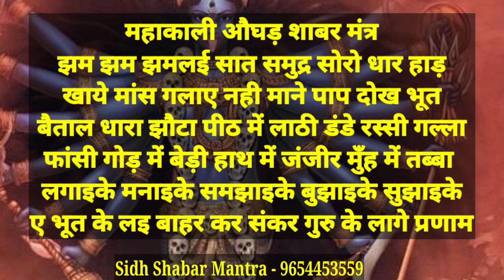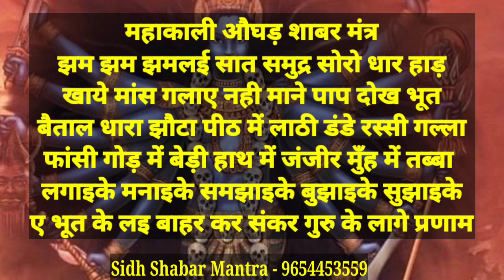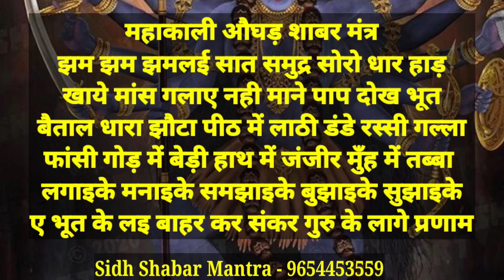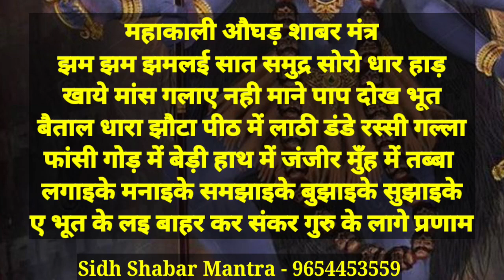महाकाली औघड़ साधना विधि।महाकाली आदिवासी मंत्र।महाकाली शाबर रक्षा मंत्र।mahakali aughad shabar mantra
जय गुरुदेव
धन्यवाद

No calling

 शाबर मंत्र,रक्षा शाबर मंत्र,रक्षा मंत्र,शाबर रक्षा मंत्र,हनुमान शाबर मंत्र,सिद्ध शाबर मंत्र,स्वयंसिद्ध रक्षा शाबर मंत्र,दुर्गा शाबर मंत्र,नव दुर्गा शाबर मंत्र,काली रक्षा शाबर मंत्र,सुरक्षा शाबर मंत्र,शक्तिशाली शाबर मंत्र,शाबर मंत्र प्रयोग,जगदम्बा रक्षा शाबर मंत्र,महाकाली रक्षा शाबर मंत्र,रक्षा सिद्ध शाबर मंत्र,माता कलिका रक्षा शाबर मंत्र,दिव्य शाबर मंत्र तन्त्र अपनी देह रक्षा मंत्र